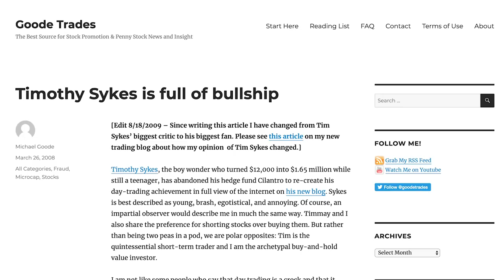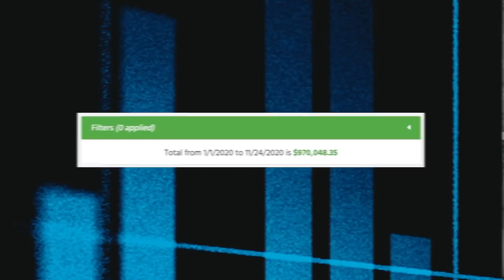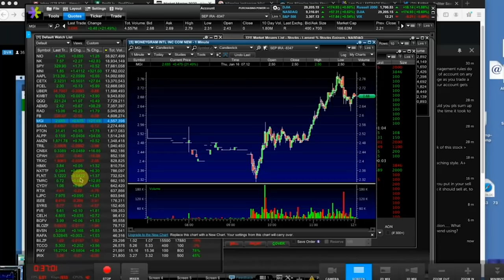What's the Most Valuable Thing in Life?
Would you rather take 20+ years to learn everything I learned about trading — or three to five years? It sounds like a no-brainer, right? But when people have the wrong attitude about learning … it shows me that they don’t value my time. Watch this video to learn more!

🔴 FULL DESCRIPTION:

I always have so much going on…

And most people don’t realize that I actually don’t have much free time for anything.

That’s why I’m multitasking in this video. I make videos while I do other things — like eat breakfast.

So how do I manage to still trade, teach, and put out these video lessons?

Effective time management. We all have the same 24 hours in a day. It’s how we choose to allocate our time that determines how successful we become.

So in this video, I’ll go over what I’m willing to spend time on and what I’m not.

This is specifically for those people who are on the fence about jumping into trading.

And for those people who think my lessons aren’t real or that my students aren’t real … That mindset is a waste of my time. So, don’t even bother if you doubt anything about me.

I want people who value time as much as I do to apply for my Challenge. That’s where I’m willing to give you my time.

Watch this video to see why it’s important to weed out all the pointless, negative energy before you decide to get started.